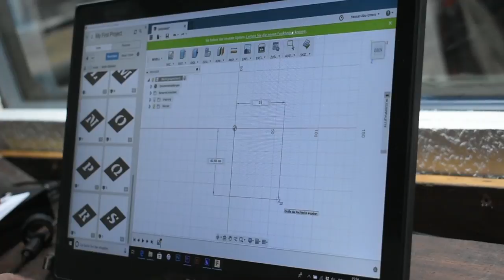HABU \\ DIY Spray Stencil Letters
I was searching for such spray stencils for a very long time, but I didn't find something that was like those pictures I had in my head… So I decided to build them on my own. It was really a lot of work but I'm more than happy with the result!
Enjoy this video and get inspired…

A big thank you to Stepcraft for their support!!